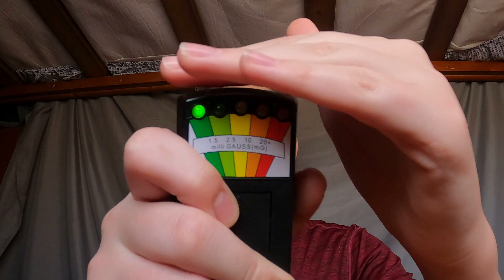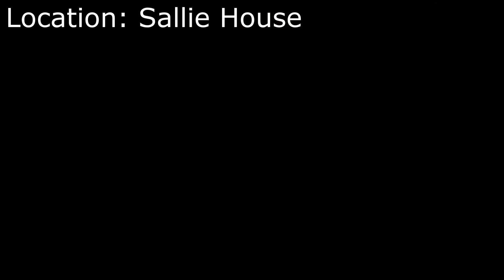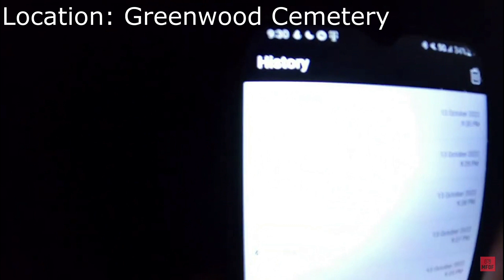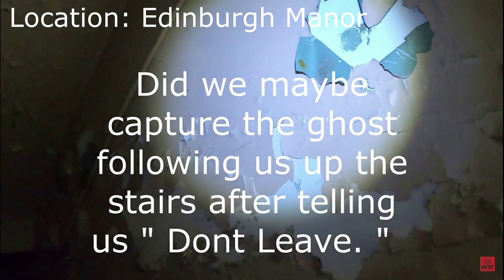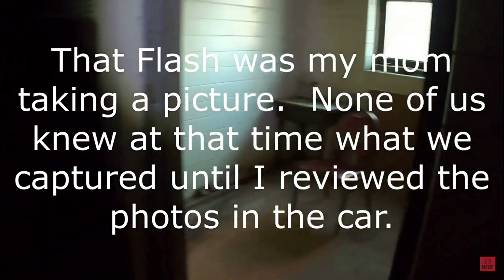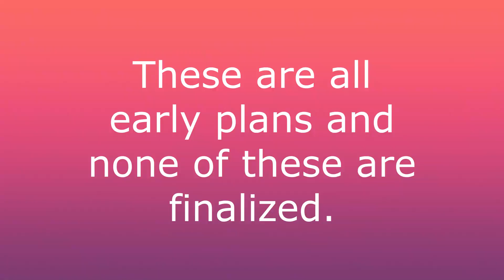MFOF's Top 10 Ghost Encounters of 2022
In this video I go through my top 10 most scary, eerie, and strange paranormal encounters of 2022.  This video is over 30 minutes long and has 2 extra honorable mentions.  I hope you enjoyed and have a great 2023.  :D.